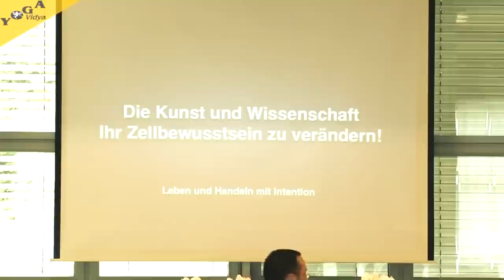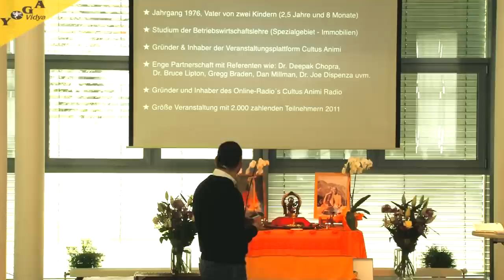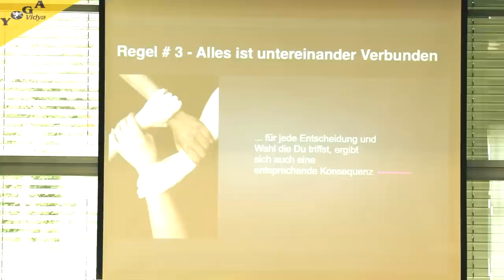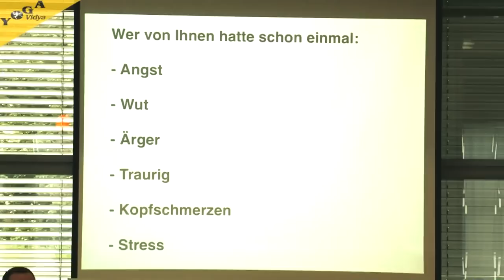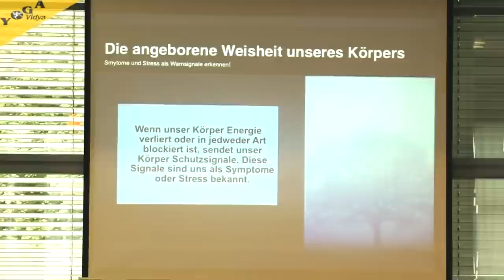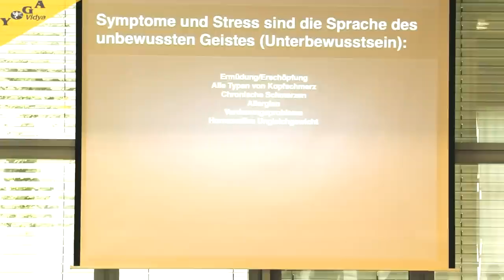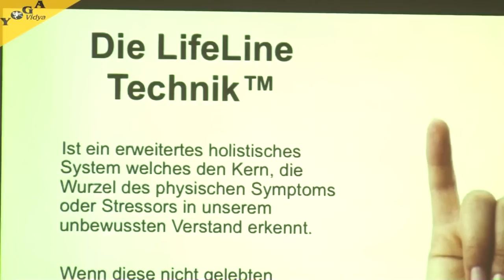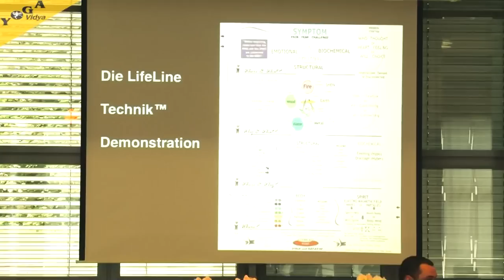Leben und Handeln mit Intention - Vortrag mit Christian Möritz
Der Untertitel des Vortrags lautet: „Die Kunst und Wissenschaft ihr Zellbewusstsein zu verändern." Christian Möritz zeigt in diesem Workshop einfache
Tools und Strategien für ein bewusstes Leben mit einer
kraftvollen INTENTION. Stressvolle und energieraubende
Symptome bzw. Erfahrungen lassen sich damit innerhalb
weniger Minuten in ein kraftvolles, bedeutungsvolles
und nachhaltiges Erlebnis verwandeln. Christian Möritz hielt den Vortrag auf dem 2. Business-Yoga Kongress bei Yoga Vidya Bad Meinberg im Juni 2012.
Der Business-Yoga-Kongress wurde gemeinschaftlich organisiert  vom Berufsverband der Yoga Vidya Lehrer/innen e.V.
von yogabiz - Yoga Business Partner und dem Yoga Vidya Kooperationcenter München-Unterhaching die seit Jahren erfolgreich maßgeschneiderte Business Yoga Dienstleistungen anbieten.